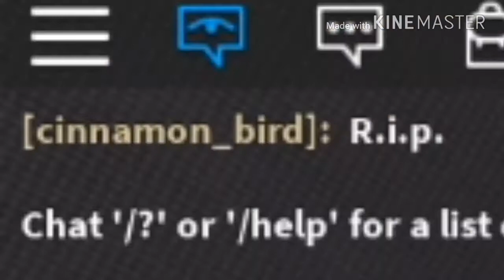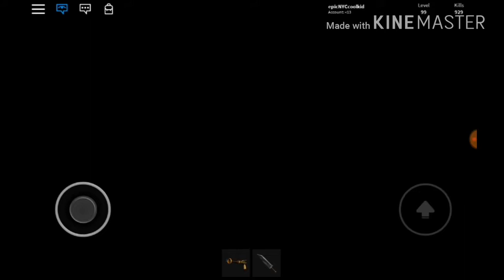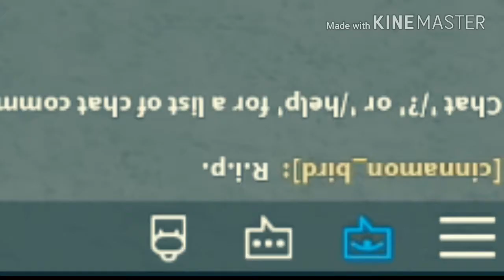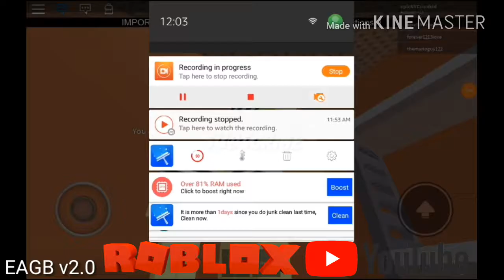I HIT LEVEL 100 IN ZOMBIE RUSH!! I'M BAAAAAAAACK!!!!! READ THE DESCRIPTION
Welcome to EpicAwesome GamerBoy Season 2!! I hope you enjoy the video!!!

Available in HD 720p.

Yesssss! We finally did it! We hit level 100 in Roblox Zombie Rush!!! And also I have new music for ear raping!!! And someone copies my outfit and I get a paper Epic!! I start stubbing my mic?!?! Find out in my new video, and first video in season 2! Sorry guys but I tried so hard to make a youtube banner but it didn't work out. I tried resizing the picture, I used apps, websites, and nothing worked!!!

Hi! Here you will find kid-friendly videos uploaded every day! I mostly do gaming videos such as Roblox, Minecraft, and Much More!

EAGB v2.0